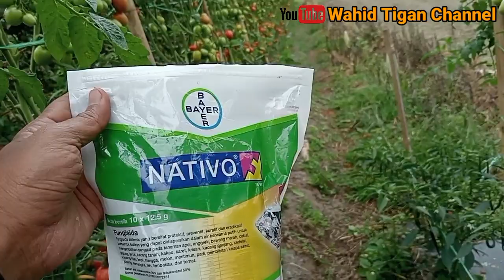Tomat 🍅🍅🍅 Tetap Besar buahnya , Dengan Pakai Ambition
Tomat Blazer sudah mantap besarnya dan bagus nya , Nutrisi nya tetap pakai Ambition